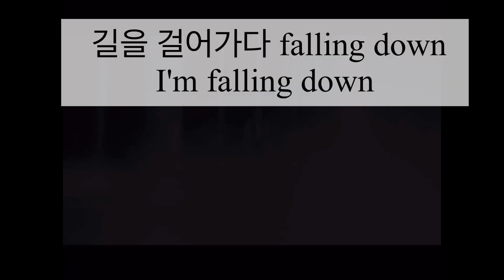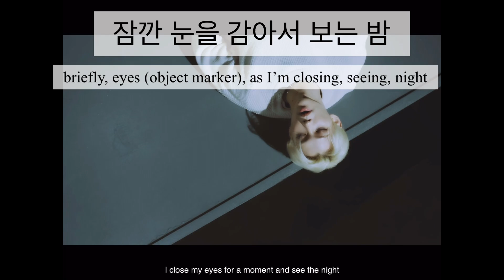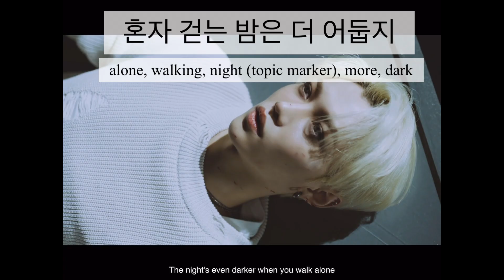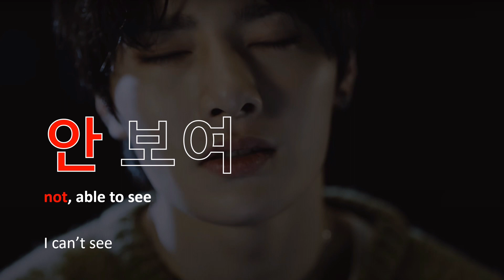Learn 10 Korean words/phrases with Lonely St. by Stray Kids